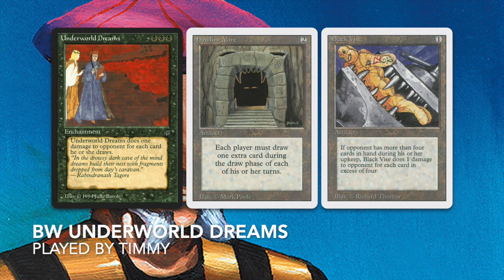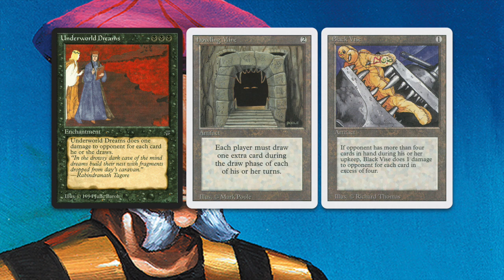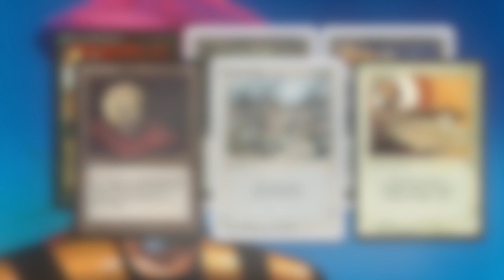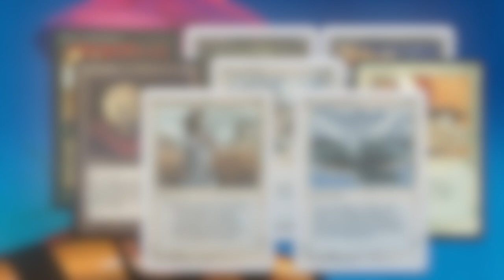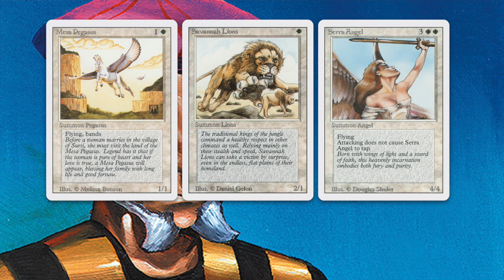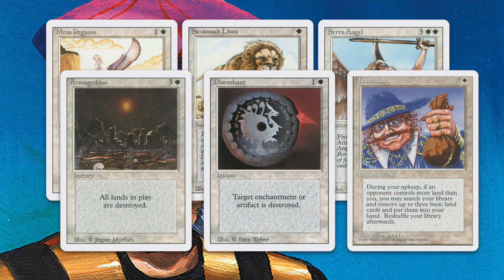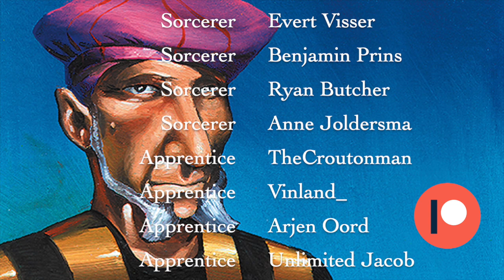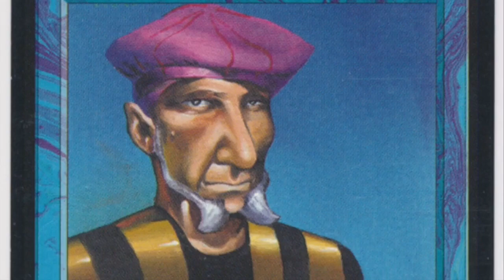Underworld Dreams vs White Weenie | MTG 93/94 Old School | #236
In today's episode, I am playing against Pablo an Old School player from Chille. He is bringing a classic White Weenie deck to the MTG battleground. I am taking on this aggro deck with a passive creatureless Underworld Dreams brew. Will I be able to keep the aggressive hordes of Lions, Wolves and Knights at bay and take the victory with my Enchantment and Artifact trickery?

07:45 Take me straight to the games!

This Old School Magic Game plays according to the Swedish B&R list and re-print policy. Would you like to know more about the rules? Take a look at the rules vid